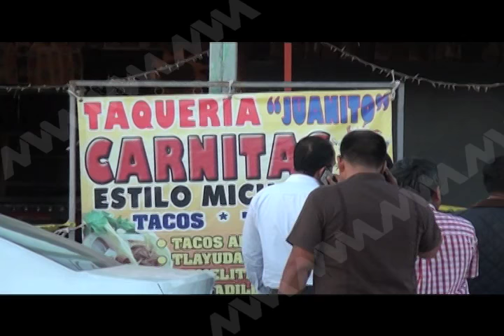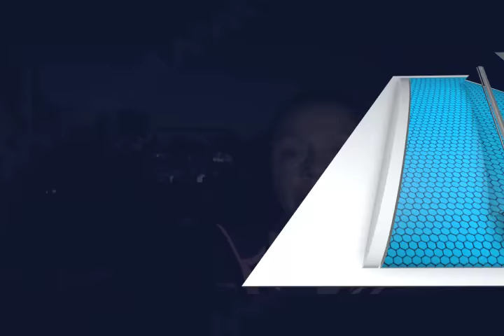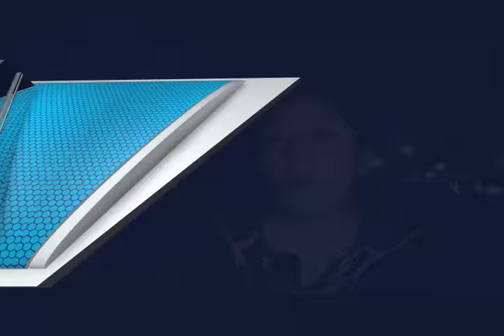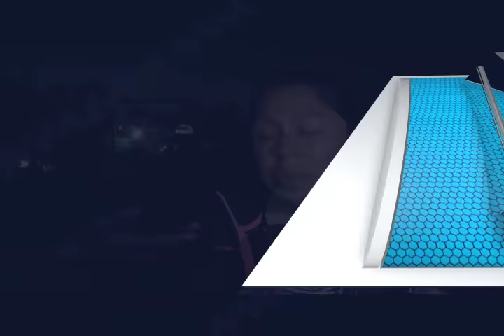Testimonios acerca del asesinato de Mayra Luis Martinez dirigente de la CROC